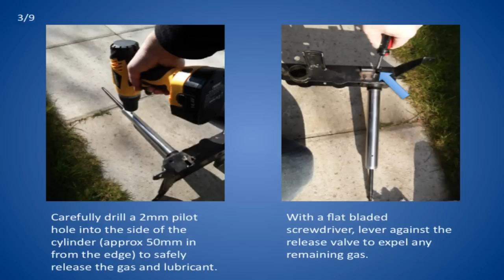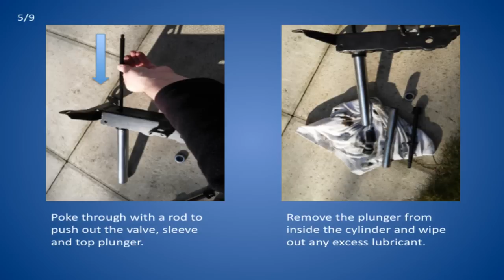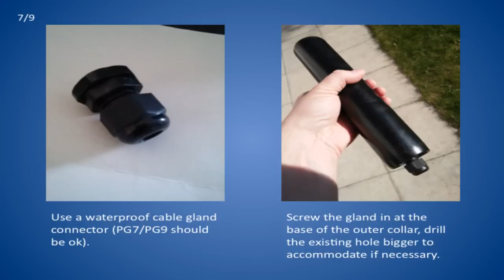How to build a Wind Turbine 'Yaw' axis from a recycled Office Chair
DIY step by step instructions on how to utilise an old recycled office chair for the generator mount and yaw axis of a micro wind turbine.

Please take all necessary precautions when carrying out any DIY projects and above all... be safe any have fun building.